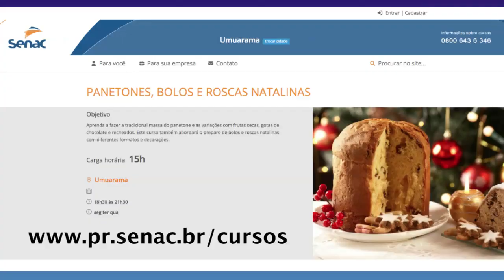CURSO PANIFICACAO NATALINA